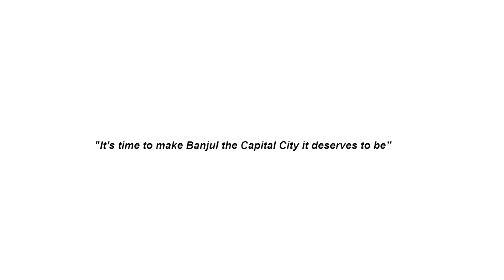Councillor Aziz Dabakh Gaye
an Idealist Media film Produced for Hot Ink Media.